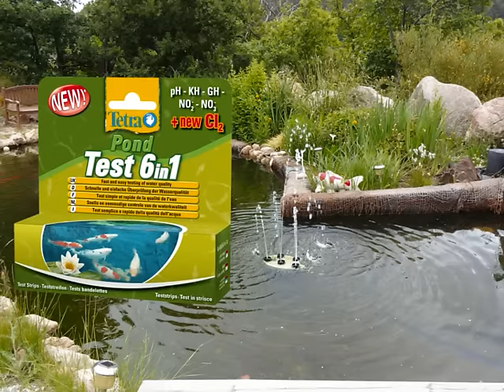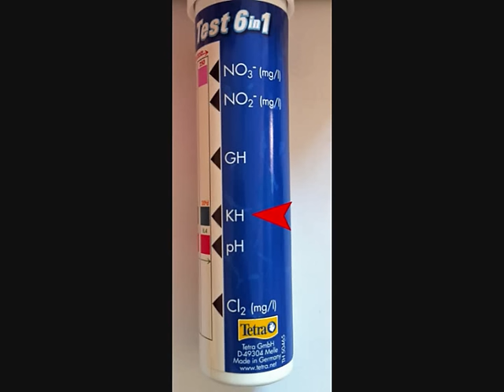Comment lutter contre les algues dans le bassin?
Découvrez comment éliminer les algues dans votre bassin de jardin et comment prévenir leur réapparition.
N'oubliez pas de tester la qualité de votre eau avant d'utiliser AlgoRem.